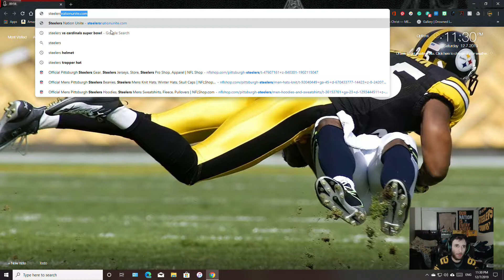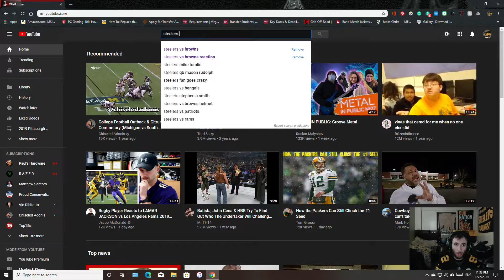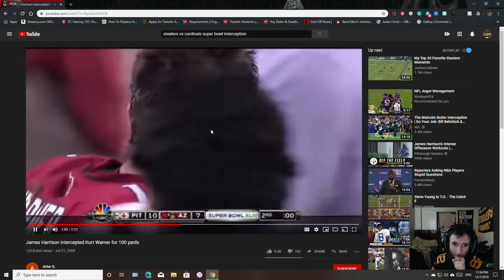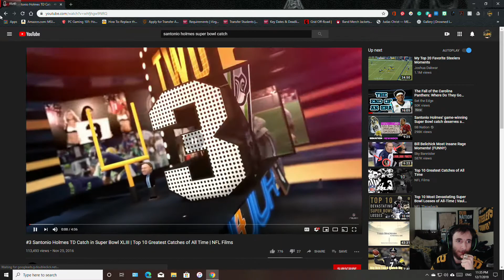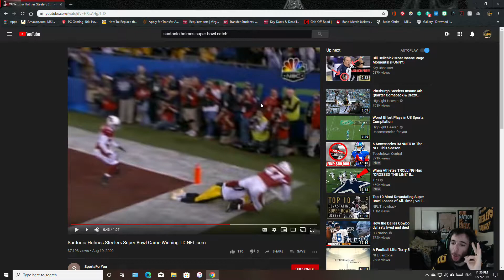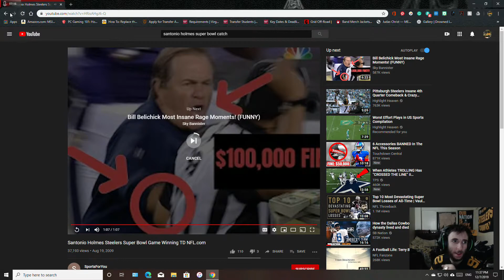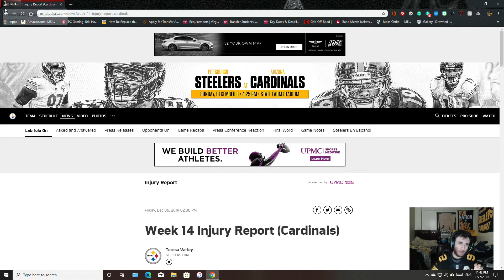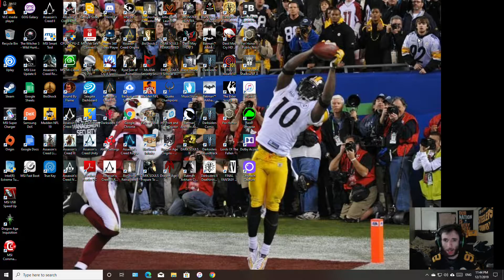2019 NFL Week 14 Steelers vs Cardinals Pregame Hype Video!!! REMATCH OF SUPER BOWL 43!!!!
This is going to be a Super Bowl XLIII Rematch!

At the end of Super Bowl 43, Steelers made history by being the 1st team to win 6 Super Bowls and we became Sixburgh!💛🖤💛🖤

HERE WE GO STEELERS HERE WE GO!💛🖤💛🖤